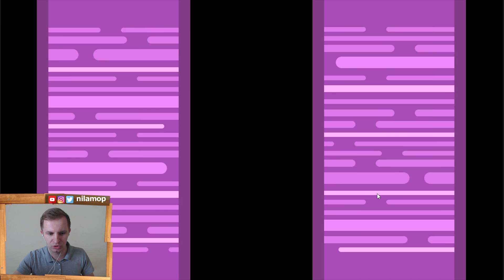№510: BOWMASTERS(боумастерс) - ИГРАЕМ ЗА ТЫКОВКУ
Игра на андроид под названием Bowmasters(боумастерс) в которую сегодня мы продолжим играть, и сегодня мы будем играть за тыковку.